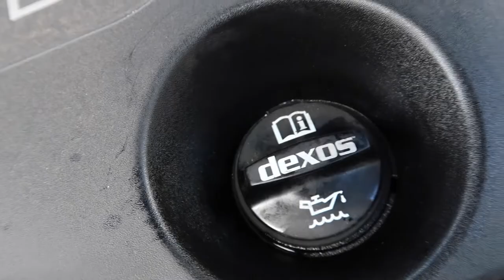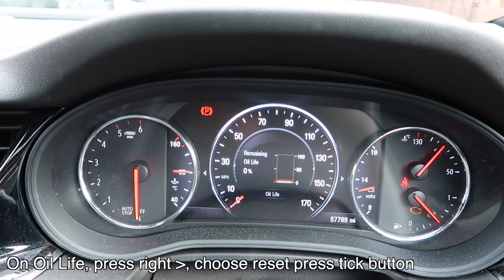2017 Insignia B, 2 litre Diesel, Oil Change and Oil Warning Reset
This is a five minute video of me changing my oil in my Vauxhall Insignia 2.0 2017 Diesel Hatchback and resetting the Service/Oil Change warning.

The oil was fully synthetic 5w30 (5 Litres) and the filter was about £6.

If you struggle with the Oil Life not changing to 100% when you press the Tick button, chances are you have the engine running. See section of video where you need to hold the start button for 6 seconds to get the engine electrics on without starting the motor.

Chapters:
00:00 Intro
00:40 Jacking
01:03 Sump & Plug
01:10 Oil Filter
02:27 Remove Sump Plug
04:10 Recycle Oil
04:20 Reset Oil Service Warning